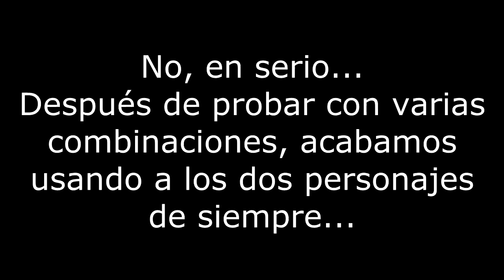Let's play Cooperativo FORCED | Español | Capitulo 12